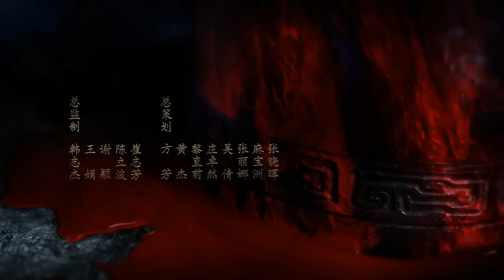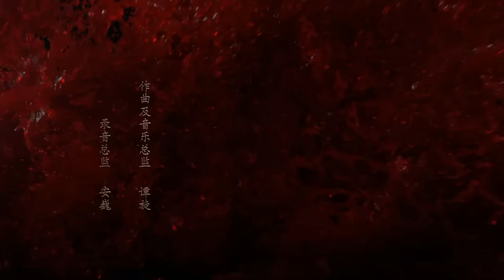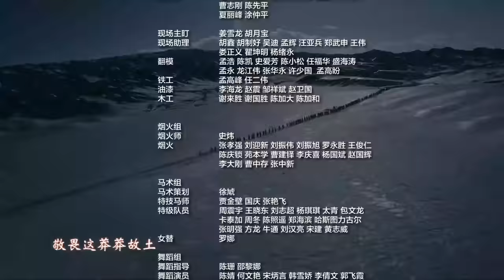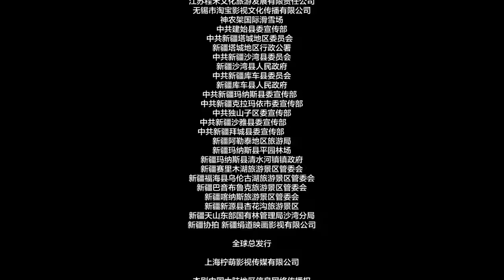[Multi-Sub]《九州缥缈录/Kyushu Misty Record》 26：群雄并立的时代中，一位少年英雄成长（《唐人街探案》《琅琊榜之风起长林》主演刘昊然）古装剧| 剧盒独播剧场